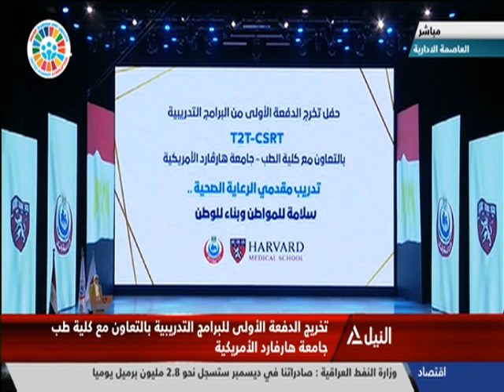كلمة الدكتورة هالة زايد وزيرة الصحة